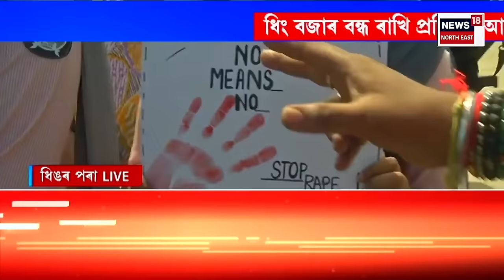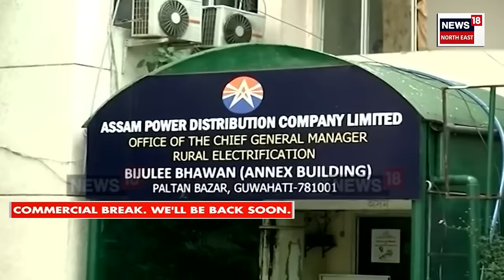Assamese News | ধৰ্ষণকাৰীক শীঘ্ৰে গ্ৰেপ্তাৰৰ দাবীত ধিঙত উত্তাল প্ৰতিবাদ | Dhing Protest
Assamese News | ধৰ্ষণকাৰীক শীঘ্ৰে গ্ৰেপ্তাৰৰ দাবীত ধিঙত উত্তাল প্ৰতিবাদ
আজিৰে পৰা অনিৰ্দিষ্টকাললৈ ধিং বজাৰ বন্ধ ঘোষণা
ধিং বজাৰ বন্ধ ঘোষণা ধিং আঞ্চলিক ছাত্ৰ সন্থাৰ
নগাঁৱৰ ধিঙত জঘন্য দলবদ্ধ ধৰ্ষণৰ ঘটনা
ধিঙত এগৰাকী দশম শ্ৰেণীৰ ছাত্ৰীক দলবদ্ধ ধৰ্ষণ
টিউচনলৈ অহা ছাত্ৰীক ধৰ্ষণ তিনি লম্পটৰ
0:00 Intro